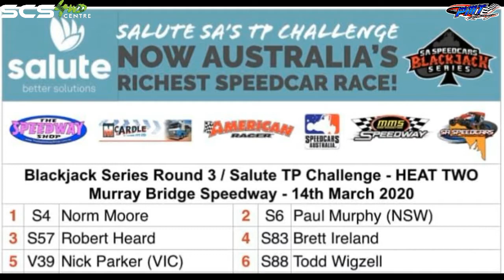Blackjack Speedcar Series Rd3 - Heat 1 & Heat 2 Roll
Murray Bridge - 14 March 2020